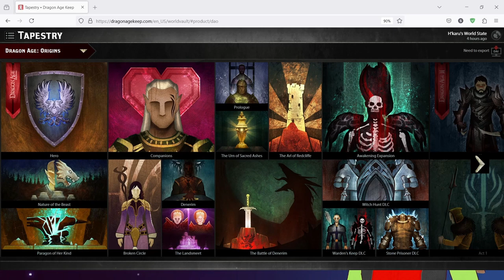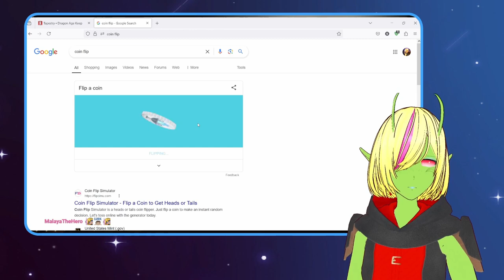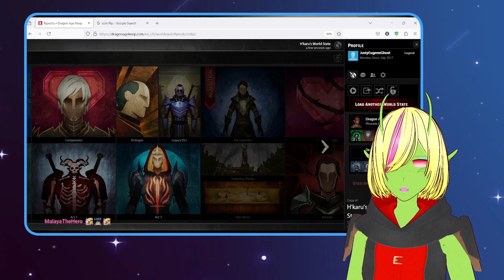And Now, The Templars | a Dragon Age II VOD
I sided with the mages, and now I should side with the Templars
Part V of V